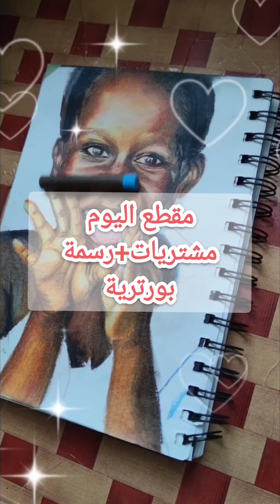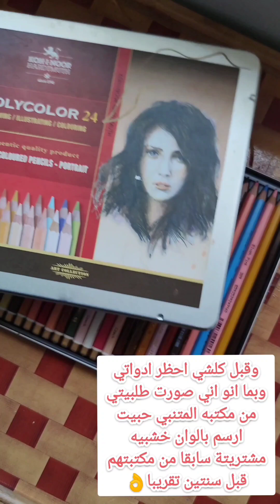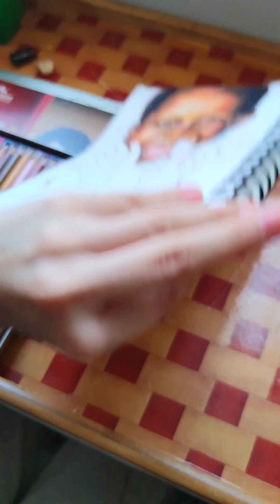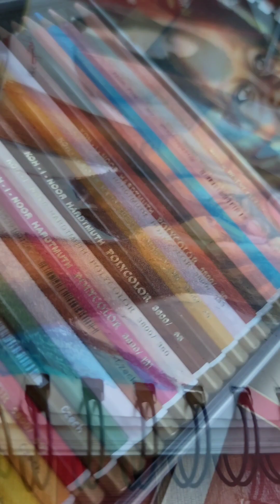مشتريات/رسمة طفل افريقي بالوان الخشب♥️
اذا عجبك الڤيديو
شوف باقي الڤيديوهات
ولا تنسة اللايك والاشتراك بالقناة

بدعمكم استمر 🌹